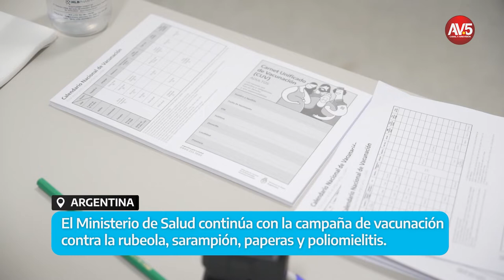ARGENTINA AVANZA 20 OCTUBRE